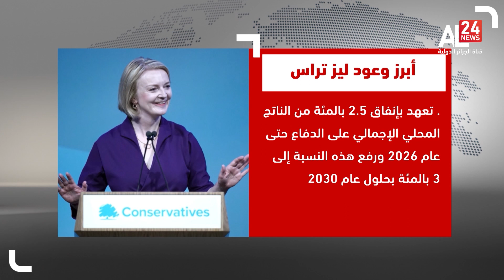بريطانيا | ليز تراس.. من هي المرأة التي ستخلف جونسون؟